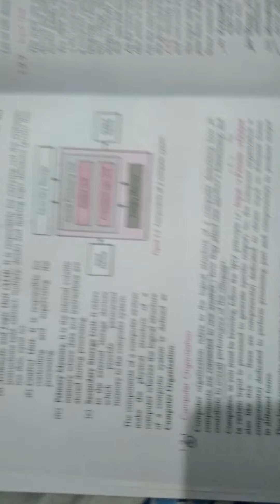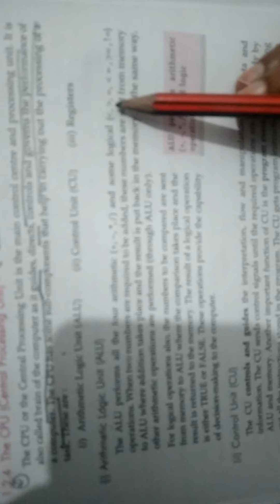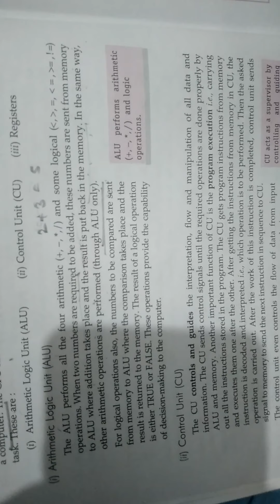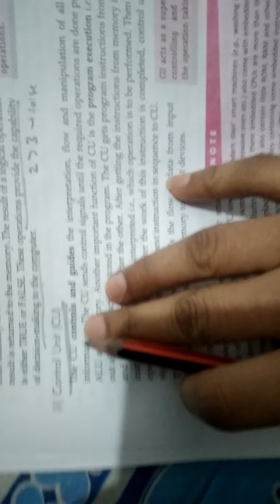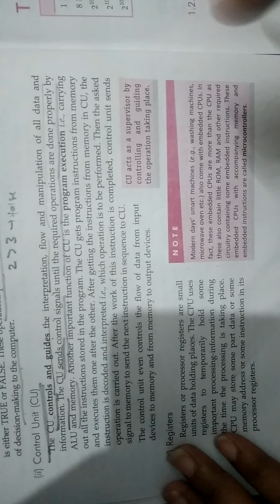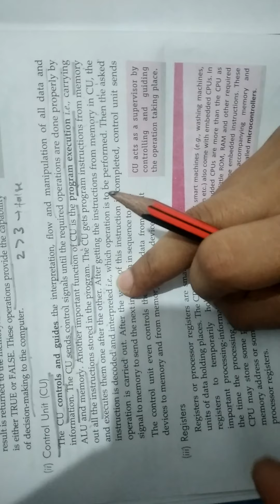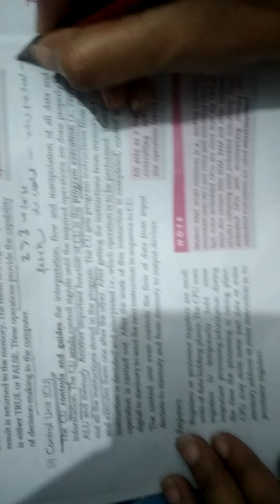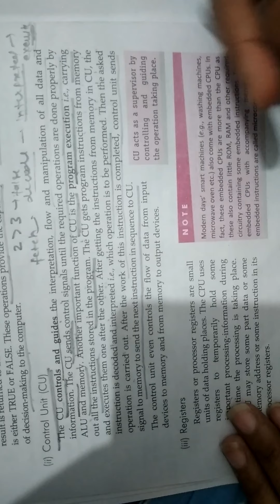Chapter 1 class 11th cbse computer science.